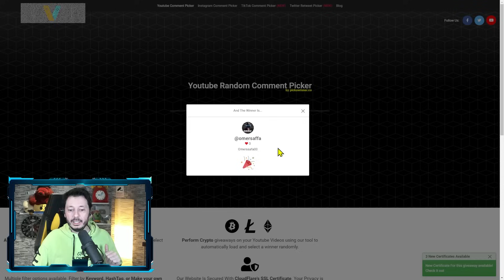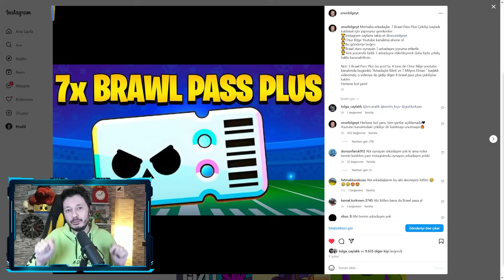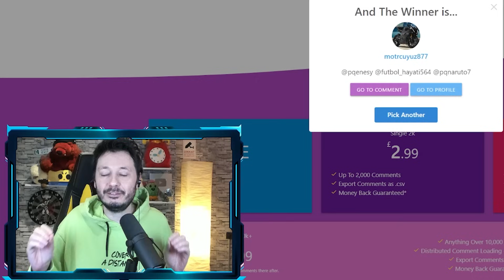MELODIE VS TÜM KARAKTERLER 📣 YOK EDİYOR - Brawl Stars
100 Brawl Pass Plus Çekilişleri sürüyor, bu videoyla devam ediyor. Hem melodie vs tüm karakterler videosunu izlerken hem de ücretsiz brawl pass plus kazanabilirsiniz.